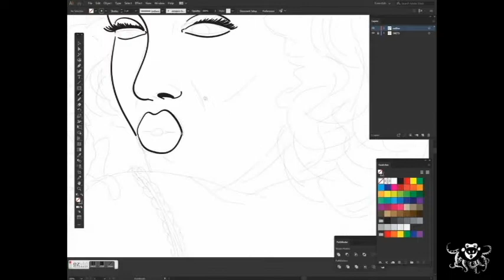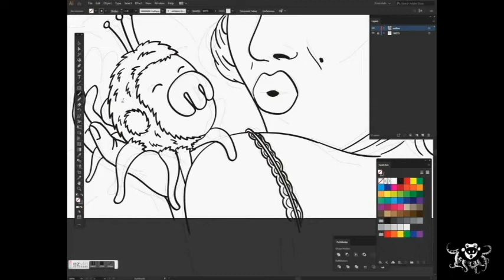Octogory meets Marilyn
The process of making 'Octogory meets Marilyn' hand drawing by Drisno

Introducing Raymond the first Octogory :

Raymond is a hermaphroditic hybrid of an octopus and a gorilla living in Meta Earth.

Here's a little backstory of Raymond, who was born in 2871.

Raymond was born in an egg form from his gorilla mum who discovered and  (fortunately) ate an alien's poop.

In Mama Gorilla's defense, it looked very tempting because it is banana-shaped, her favorite food.

Growing up, Raymond gets a lot of remarks about his odd appearance.
But aside from that he has a charming and cute personality that everyone adores.

Drisno was born in the year 2871 on Meta earth and at 19 years old, he met this unique creature which he named as an octogory, and also named the creature, Raymond the first.

In his admiration for Raymond, he tries to depict in hand drawings each form of the creature's transformation.

The story of Raymond Octogory's journey with time machine.

Once upon a time, Drisno and Raymond found a large house that contained various sophisticated tools, including two large tube that had a cockpit. Drisno quickly boarded it, and before Raymond jumped in, Drisno had disappeared and was flying through time.

Raymond was very surprised, and boarded the second tube, then he too entered into time travel.  And that's when Raymond met the people of the past.

Meanwhile, Drisno accidentally entered the world of earth in 2022 and with his hand drawing, he intended to show us the amazing & adorable octogory.

find more Octogory story & digital art drawing